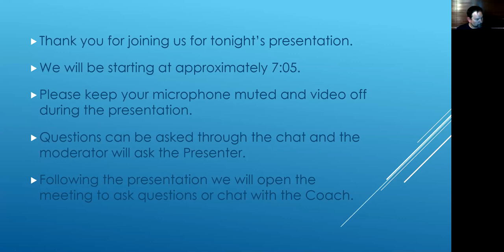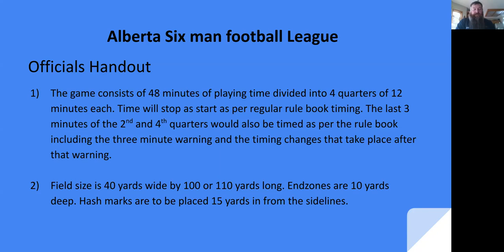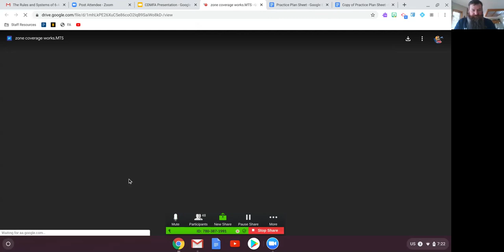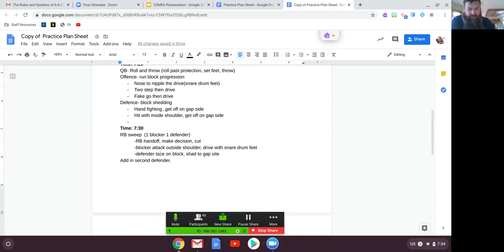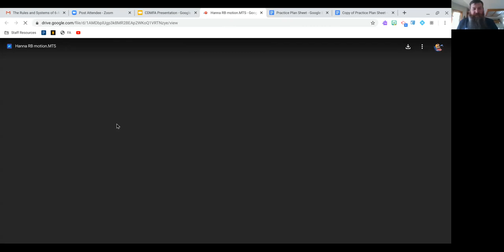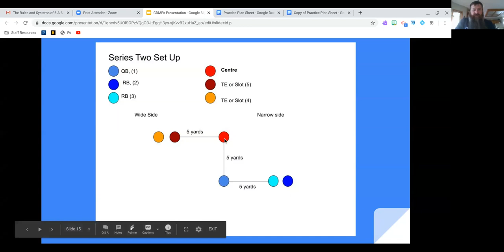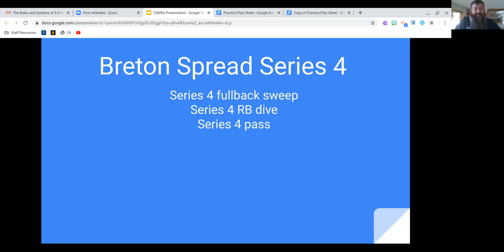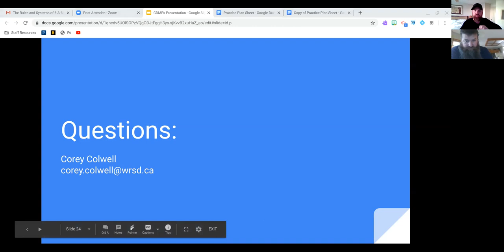6 Man / 6-a-Side Football Coaching Clinic